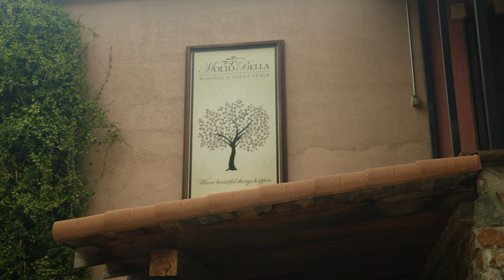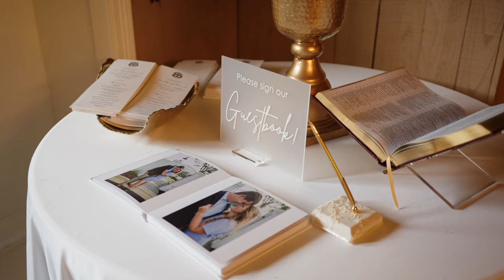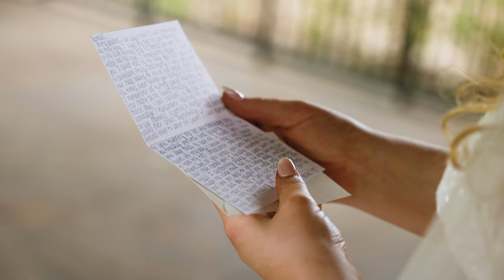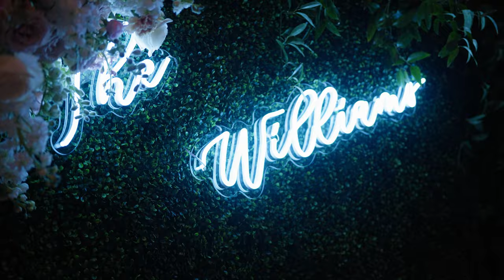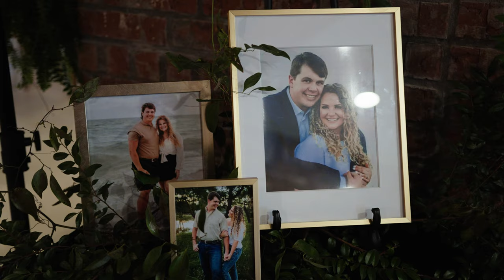Erin & Samuel Williams | April 16th, 2022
So excited that I get to share Erin & Samuel's absolutely beautiful wedding day! From start to finish, this was just such a memorable day to be a part of!

Photographer: Unveiled Radiance Photography
Venue: Molto Bella Weddings
Florist: Gregory Hudgins